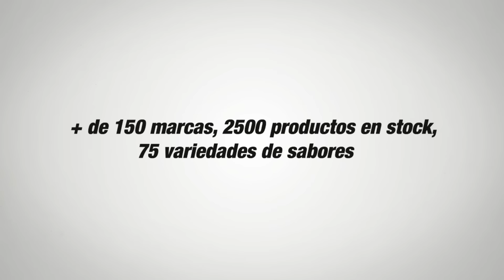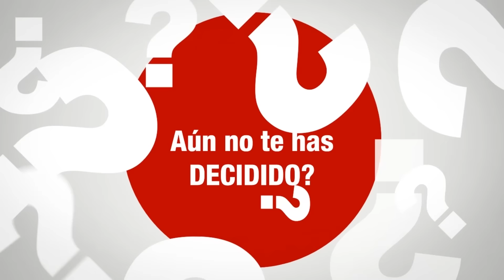SEMINARIO MONTERREY MEXICO I con José María Forte I Cuerpos Perfectos TV HD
Gran Seminaria en Mexico Monterrey Programa 262

¿Quieres más?